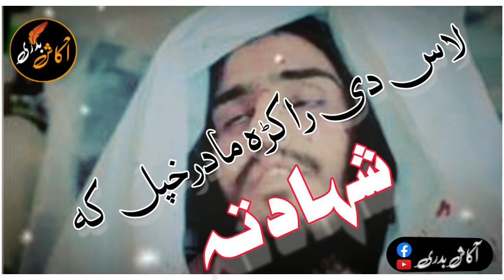Pashto Nazam |las di rakra ma Der Khapal ka shahadata nazam Da shahadat nazam